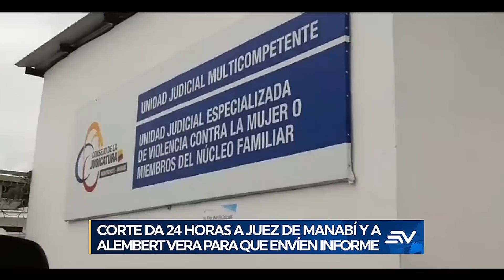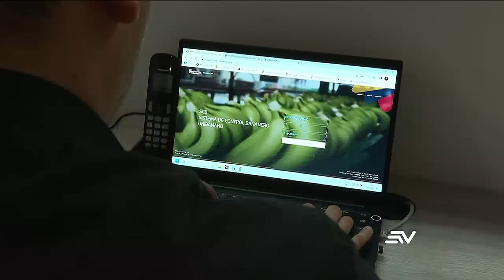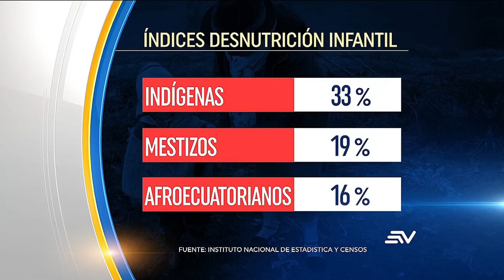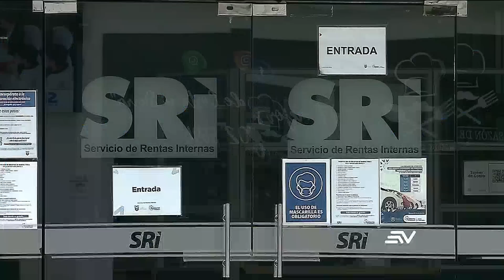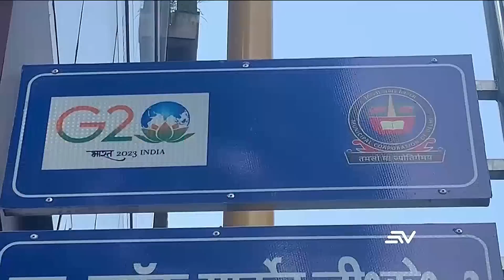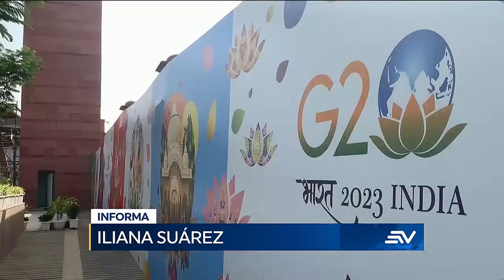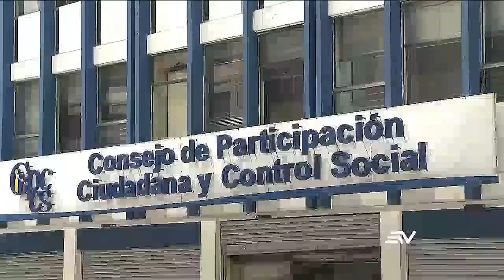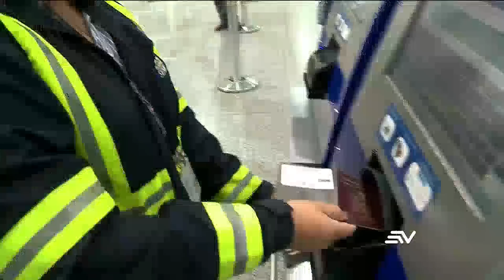El presidente remitió 2 nuevos decreto - ley ante la Corte Constitucional | Televistazo | Ecuavisa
El presidente Lasso presentó 2 nuevos decreto - ley ante la Corte Constitucional para tomar acciones en temas climáticos y financieros. Alembert Vera, presidente del Consejo de Participación, se retractó de sus afirmaciones y acciones contra la Corte Constitucional y la Fiscalía. El mapa del narcotráfico en Ecuador ha marcado directamente un incremento de asesinatos por su paso. Ecuador ha presentado altos índices de desnutrición infantil en 6 provincias, destacando principalmente Chimborazo, Bolívar y Santa Elena.

00:00 - Recap
00:58 - Dos nuevos decretos-ley
02:56 - Reacción Corte Constitucional
08:27 - La droga aumenta la violencia
10:35 - Banano: Exportación fantasma
12:58 - Tormentas en Grecia y Turquía
15:46 - EE.UU.: Evacuación de evento
17:23 - Desnutrición infantil crónica
21:25 - Provincias: Pago de impuestos
23:30 - Vías afectadas por invierno
25:10 - Crisis de hambre en Afganistán
26:58 - Violencia en protestas por quema del Corán en Suecia
27:36 - ¿India cambia de nombre?
29:17 - Sector de construcción mejora con el repunte de créditos para vivienda
31:04 - Riesgo en playa de Jambelí
34:01 - Elecciones 2023
38:52 - Integración de veeduría
40:51 - Consejeros toman distancia
43:19 - Ecuador pide visa a 7 países
47:34 - Menor secuestrada en Quevedo
49:02 - Resultados de investigaciones
50:46 - Becas para emprendedores
53:13 - Reencuentro de niño y su madre
55:47 - Quito, patrimonio cultural